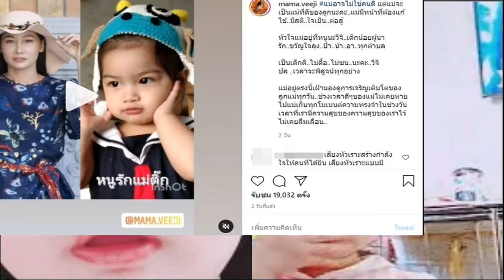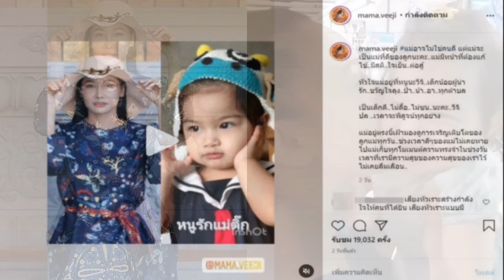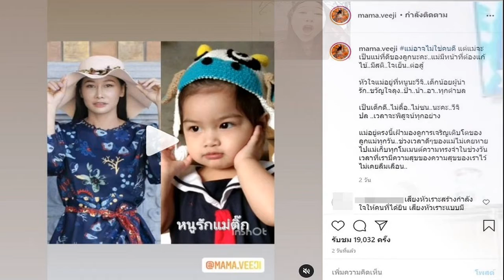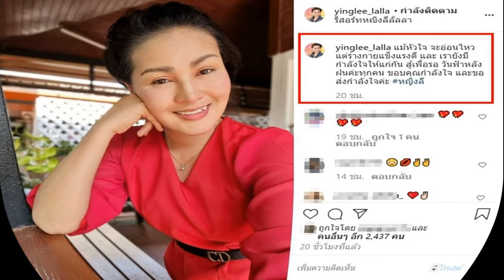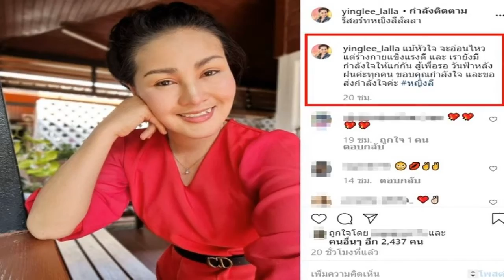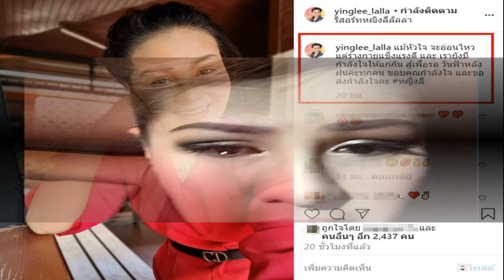เผย มะตูม กลัวตายไข้ขึ้นสูง หายใจติด ตอบปมดารา23ติดโควิดคือใคร